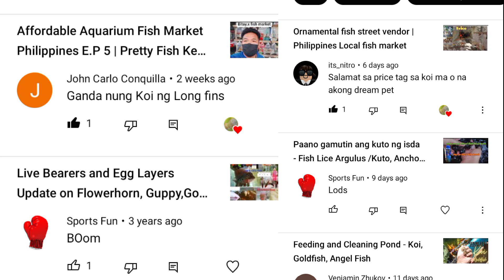BOHOL FISH TOUR EP1 - Pretty Fish Keeper (Kalamay)